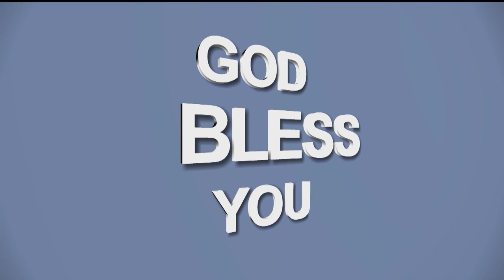10.05.2020 || How to know the mind of God? || English Christian Message || FCC Trichy